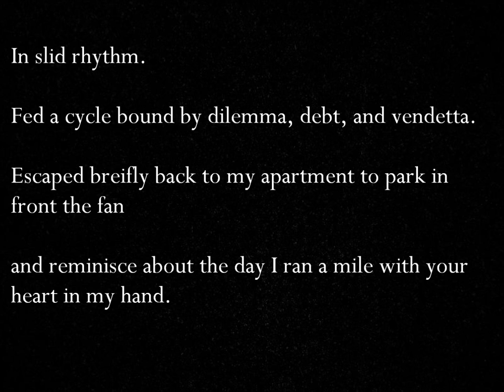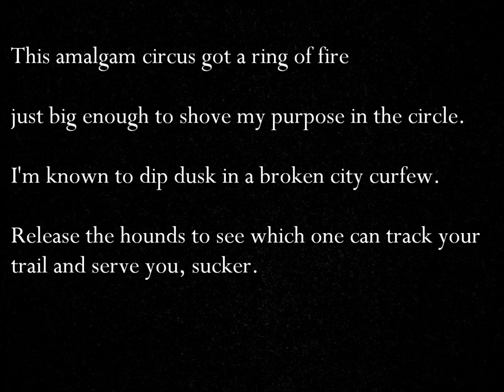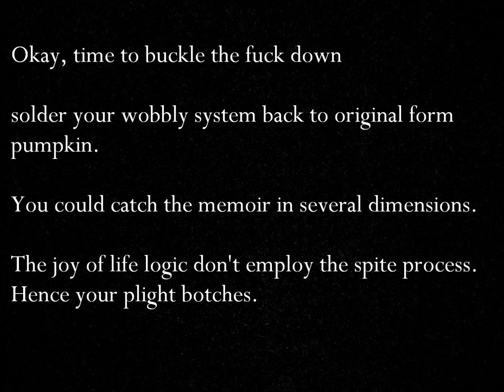Aesop Rock - Flash Flood (Official Lyrics)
All lyrics are taken straight from Aesop's book "The Living Human Curiosity Sideshow"

I got sick of reading incorrect lyrics to his songs online and on youtube videos. Here is the official version.

Album: Labor Days (2001)
Track 4